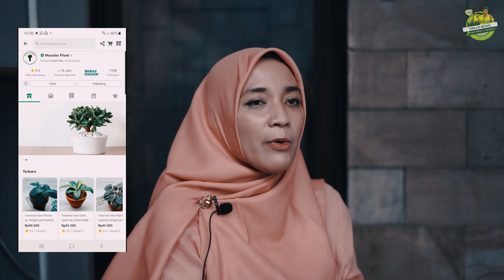KISAH BISNIS DARI RUMAH BEROMSET PULUHAN JUTA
Hallo Bosque...Saat ini jadi Ibu rumah tangga bukanlah halangan untuk berbisnis. Adanya teknologi membawa kemudahan bagi siapa saja untuk bisa berjualan dari rumah. Berawal dari hobi, mba Zulfa berhasil mengembangkan usaha penjualan tanaman dari rumah. Kini setiap hari ada banyak pesanan yang datang dari berbagai kota.

Simak perjalanan usaha dan kehidupan Mba Zulfa melalui tayangan di channel HalloBoss!

Semoga cerita Mba Zulfa dan Monster Plant dapat memberikan inspirasi dan semangat untuk Bosque semua.